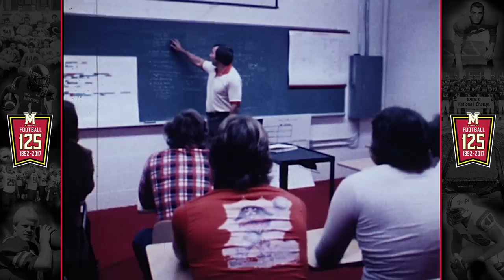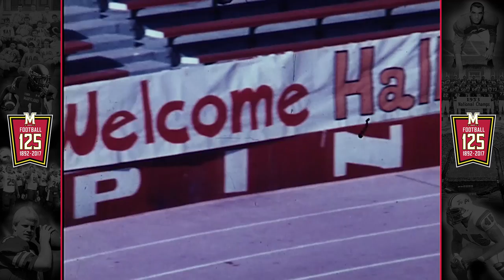1977 Team Highlights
Highlights from the 1977 season that saw the Terps win eight games, including a 17-7 victory over Minnesota in the Hall of Fame Bowl.